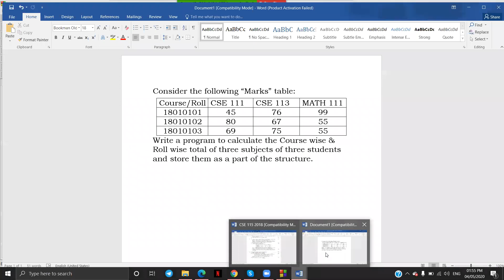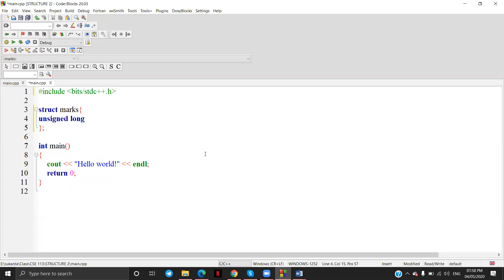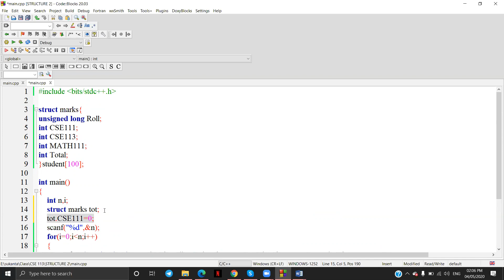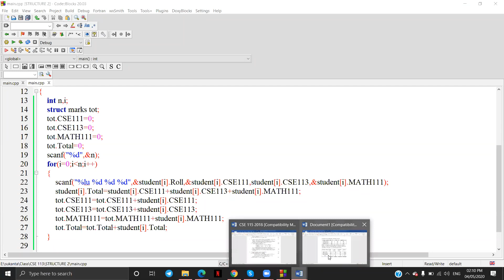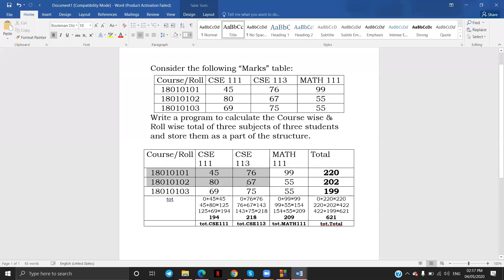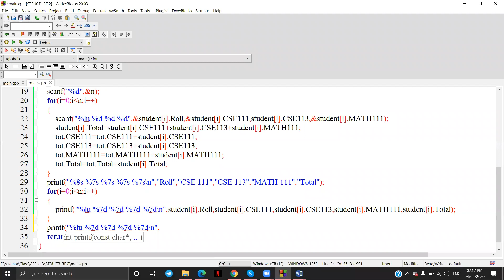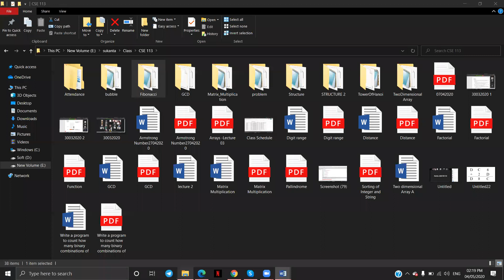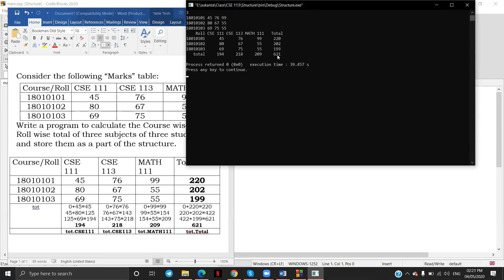A program to calculate Course wise, Roll wise total of 3 subjects of 'n' students using structure.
Consider the following “Marks” table:
Course/Roll CSE 111 CSE 113 MATH 111
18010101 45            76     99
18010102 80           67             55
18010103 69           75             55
Write a program to calculate the Course wise & Roll wise total of three subjects of three students and store them as a part of the structure.